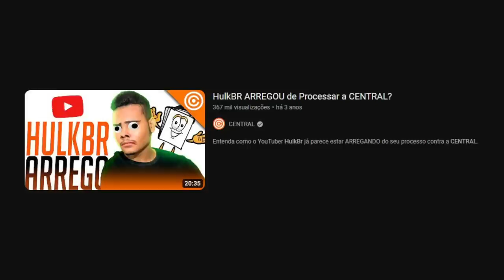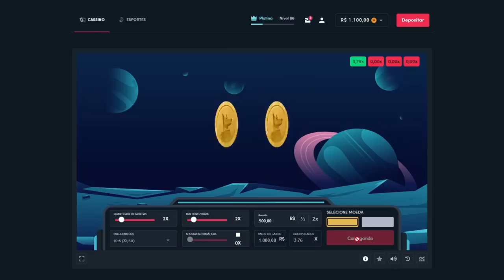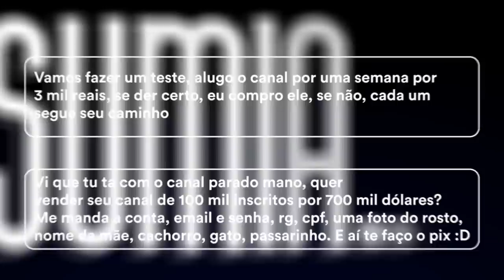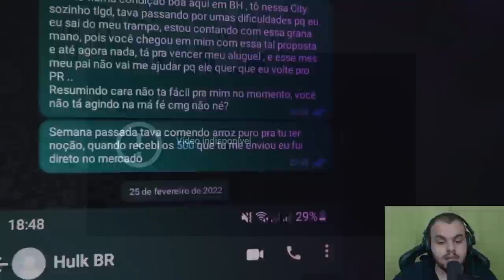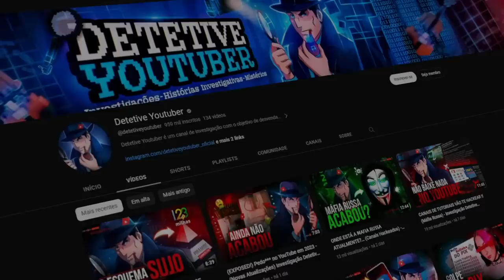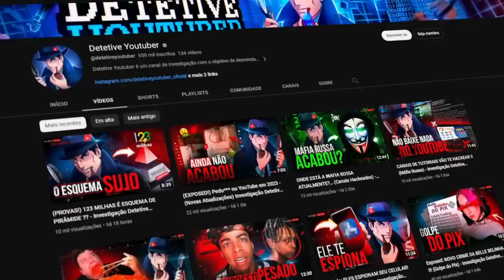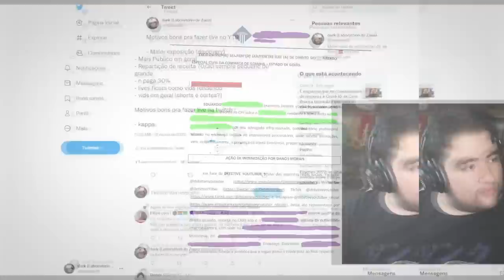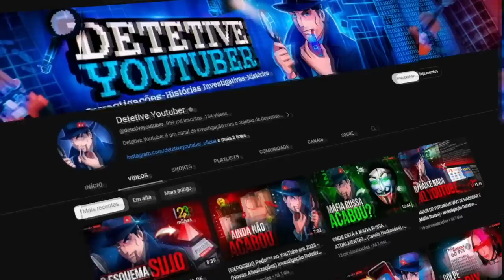HULKBR AGORA DECIDIU PROCESSAR TODO MUNDO...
🎨 Desenhista: @enicoleti.arts